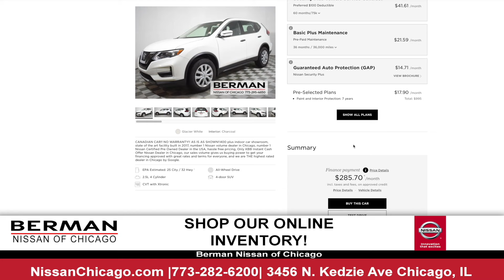Labor Day Sales Event - 2019 Nissan Rogue | Berman Nissan of Chicago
Berman Auto Group's Labor Day Sales Event is going on all month long! Get a 2019 Nissan Rogue for only $17,700! And now, with Berman Express, you can search all cars in our inventory and buy from the comfort of your own home in less than an hour. We are ALWAYS open with Berman Express, because we know your time is valuable. So, save time & buy online.